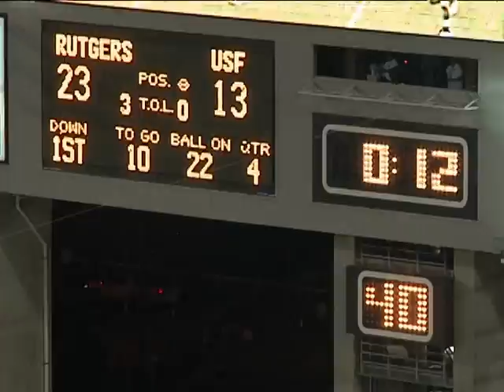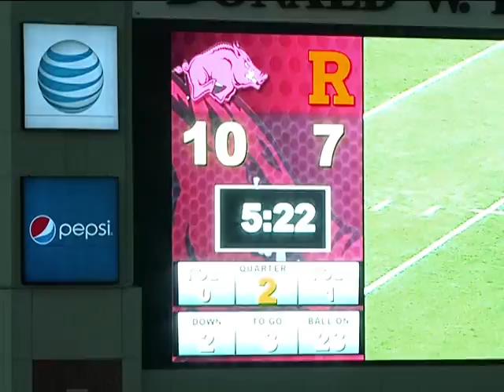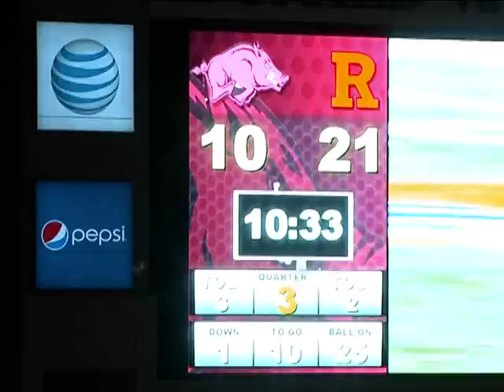Wayne Warren Rutgers Strong Safety # 27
Versatile, athletic, with range and speed. Wayne can play inside the box and also cover. Wayne stood out at New Orleans Saints Rookie Mini-camp. Video 1 of 3.